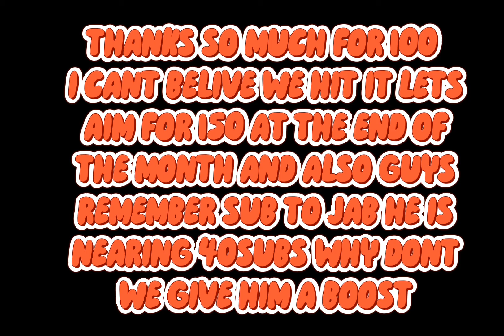100 SUBSCRIBER SPECIAL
💙 ROBLOX PROFILES
Zaintrump
MJ_ninja15XX
Friends
JabPlayz

Music Credits (May not be included)
Upbeat
YouTube Music

Game: Roblox
Gaming